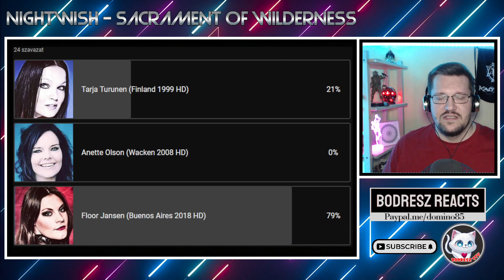* Classic, Youth, awesomeness * Nightwish - Sacrament of Wilderness [ Live in Finland 1999 ]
Classic Nightwish as its best! Loved it. \m/(o.-)\m/
Don't forget to write the song title and/or the YT link in the donations description! 4USD/Song or equivalent.
About the price of song request and the story behind it: In 2021 I've got covid probably. I was vacined 2x with the chinese one. But after that my health issues started. You can not see probably in the video, but I am fighting hard to get back on the right track. Both in my mental wealth and my health conditions. All this support is a tiny miracle for me to cover my outcomes. I know most of the people have problems. It is just my story. Thank You
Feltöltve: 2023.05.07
Written by Nightwish
A Nightwish követéséhez kattintsatok ide:  /    @nightwish